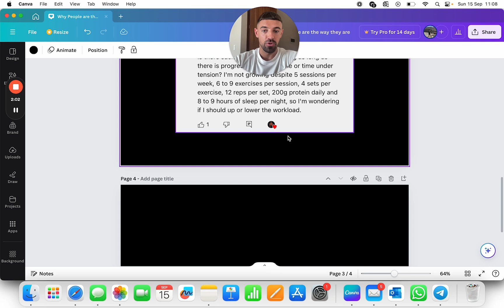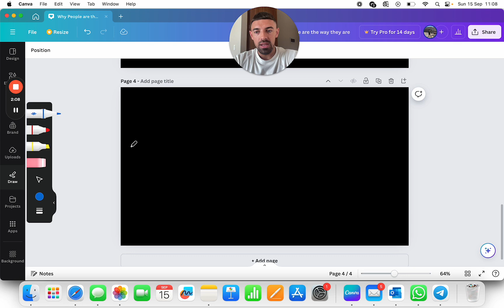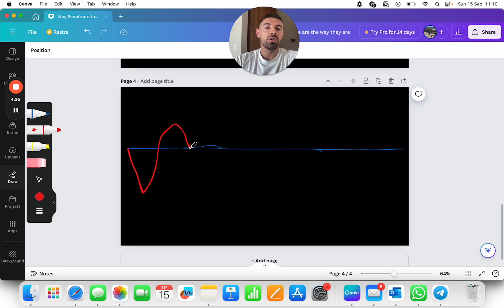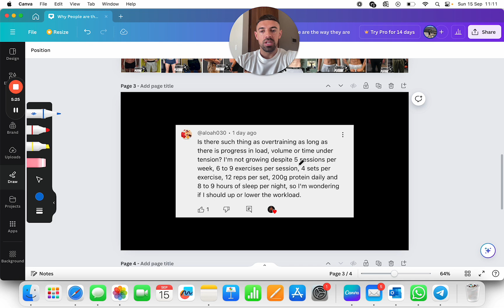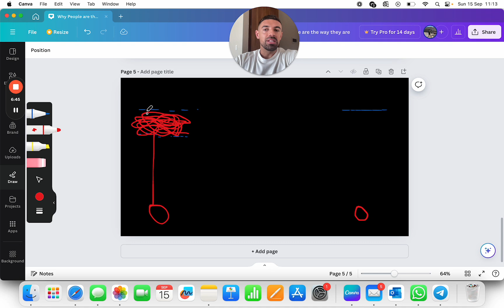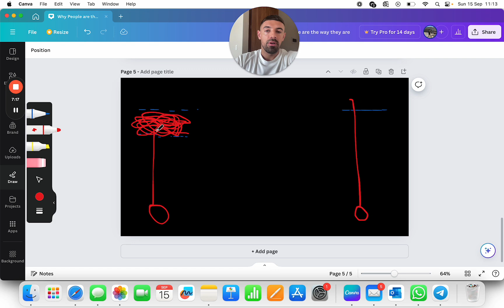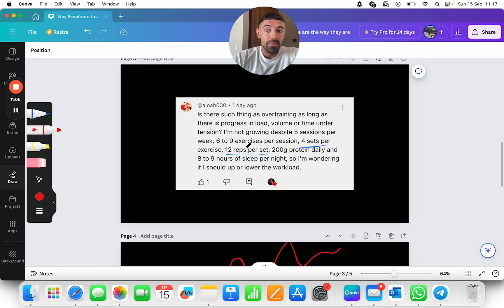I’m Not Growing Muscle but feel like I’m Over Training?